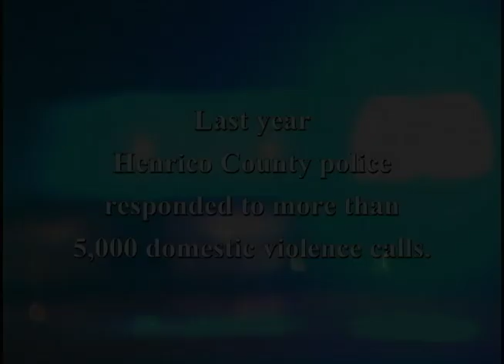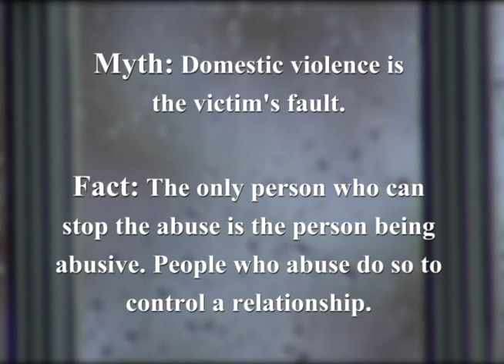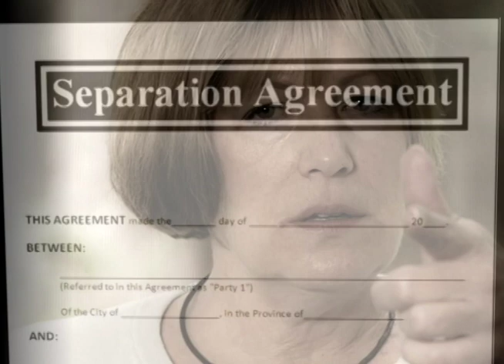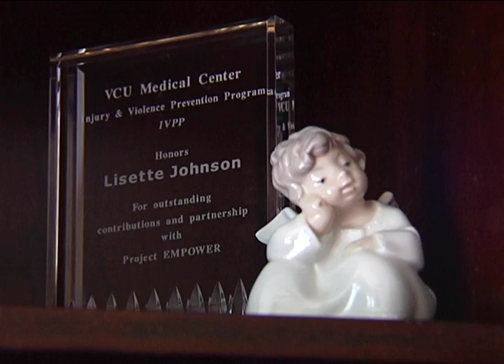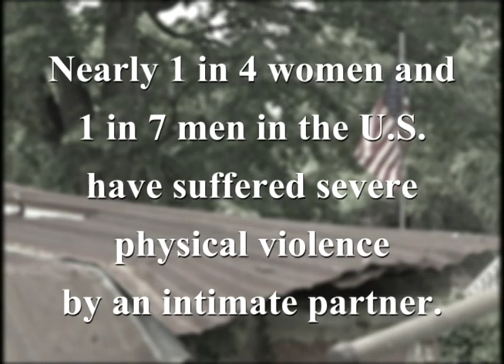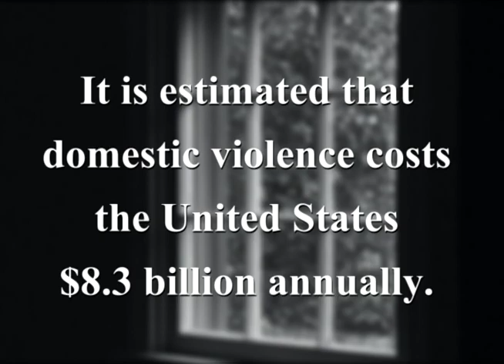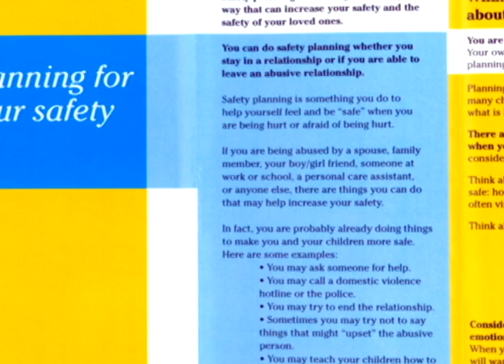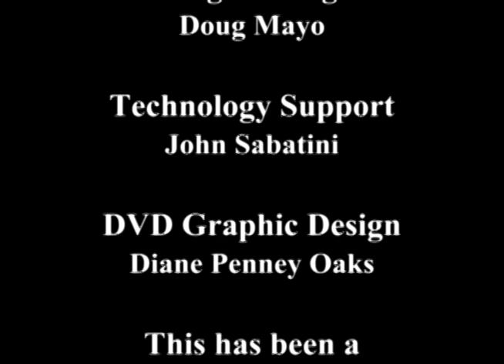Domestic Violence: It's Closer Than You Think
In 2015, Henrico County Police responded to more than 5,000 domestic violence calls. Domestic violence knows no economic, racial, educational or jurisdictional boundaries — it occurs in every neighborhood throughout the county and nation.